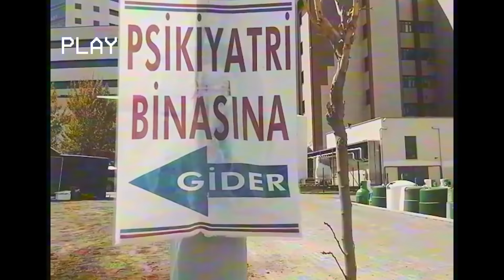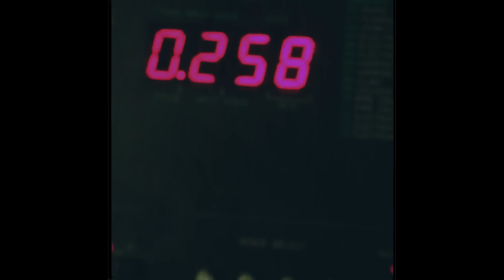No.1 - Tekel Mavisi | Official Video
siyahbayrak albümünden ikinci video klip!

Kamera / Erkut Duygulu, Uygar Günday, Yavuz Doruk
Kurgu / Erkut Duygulu